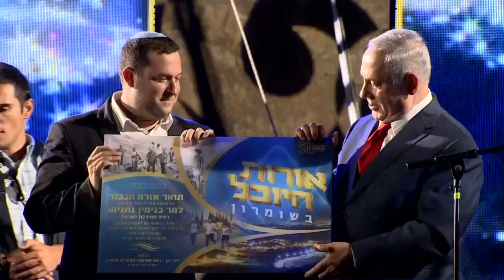Israel TV Network( IsraelTVNetwork IsraeliTV IsraelTVToday IsraelTVNews 591)IsraeliTV Israeli TV